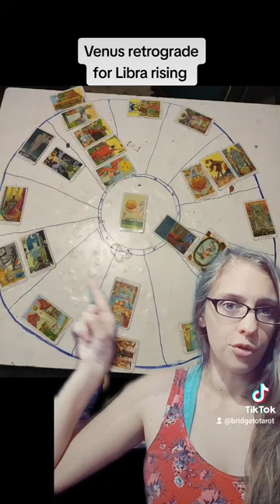Venus retrograde for Libra rising